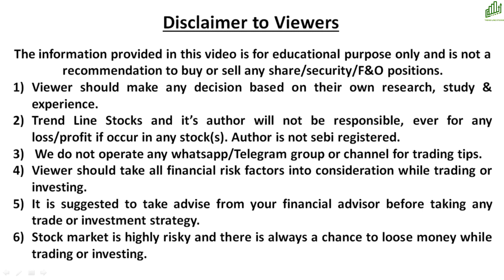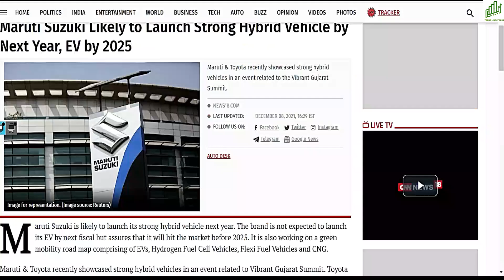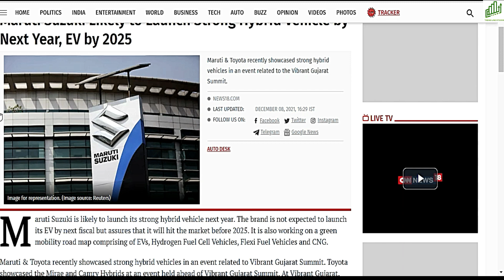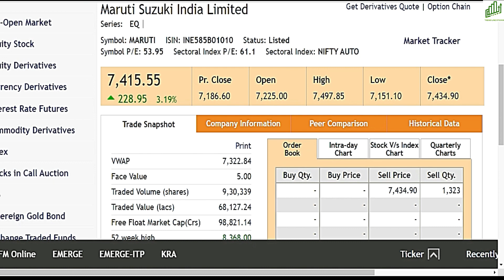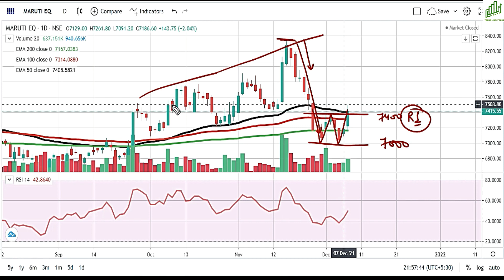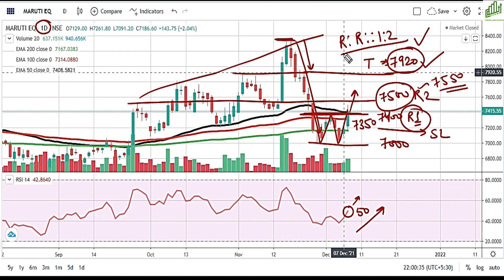MARUTI SUZUKI SHARE LATEST NEWS I MARUTI SHARE PRICE NEWS I MARUTI SUZUKI SHARE PRICE TARGET NEWS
MARUTI SHARE PRICE NEWS
MARUTI SUZUKI SHARE PRICE TARGET NEWS
MARUTI SHARE DOUBLE BOTTOM PATTERN
MARUTI SHARE BEST BUYING LEVELS